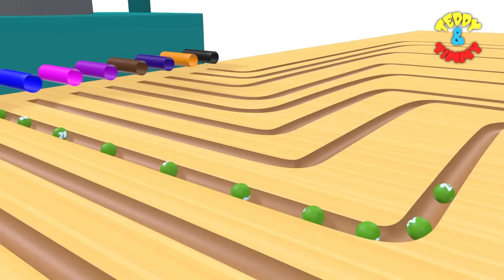1 to 100 Numbers for Kids | Count To 100 Videos for Babies | Children Learning Number song To 100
1 to 100  Numbers for Kids | Count To 100 Videos for Babies | Children Learning Number song To 100

Our collection of Nursery Rhyme Songs, Children Songs, Kids Songs, Baby Songs, Nursery Songs, ABC Songs will surely help your kids learn quick with entertainment and good music. Preschool & Kindergarten School Teachers can show our channel which has 3D animation videos to toddlers & babies to teach them basics like ABCD Songs & rhymes. Making learning & education fun is our passion. Hope you like the content we create. Loads of Love – Teddy & Timmy Edutainment.